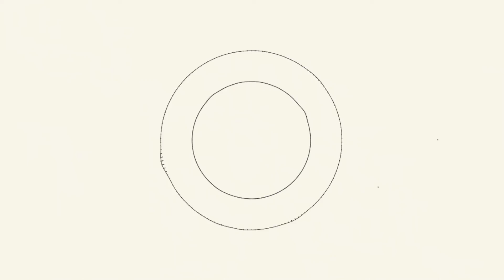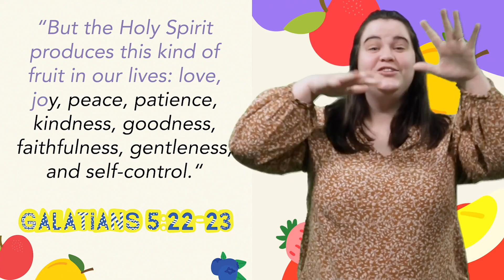Early Childhood | Motivated - Part 9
Welcome Kids! This week we are looking at the last part of the Fruit of the Spirit, Self-Control! What is something new you learned from the message?

Parents, you can discover more with your kids